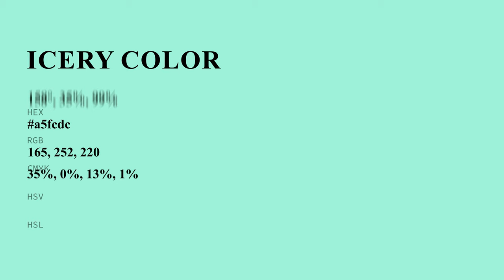Icery color a5fcdc hex color - Blue color - Warm color a5fcdc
What color is Icery ? a5fcdc hex color - Blue color - Warm color a5fcdc

Hex a5fcdc Color Code is also known as Icery color.

Hex a5fcdc Color code in RGB color code model is created after adding 64.71% red color, 98.82% green color and 86.27% blue color.
Hex a5fcdc Color code in CMYK color (process color) code model is generated after subtraction of 34% cyan, 0% magenta, 12% yellow and 1% black.